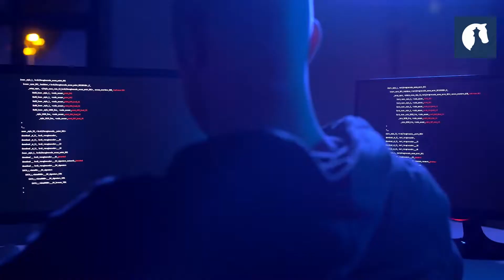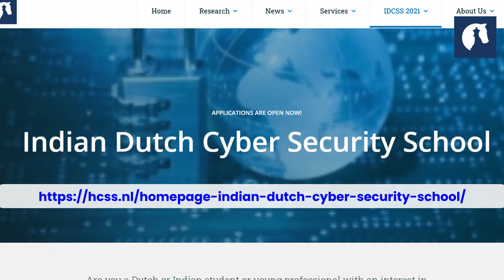Why You Should Sign Up for the Indo Dutch Cyber Security School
Sign up for the 2021 Indio Dutch Cyber Security School